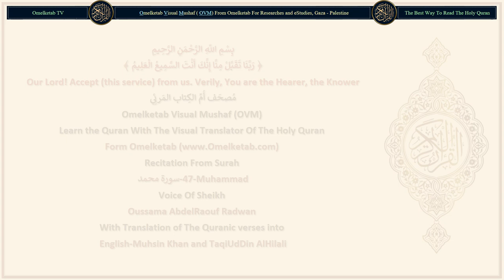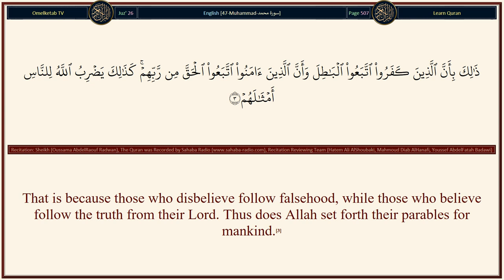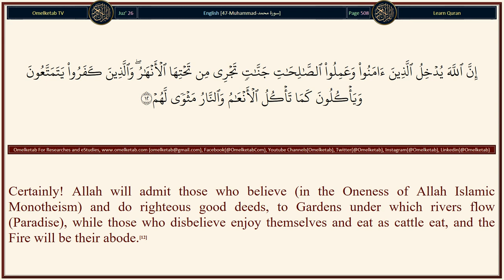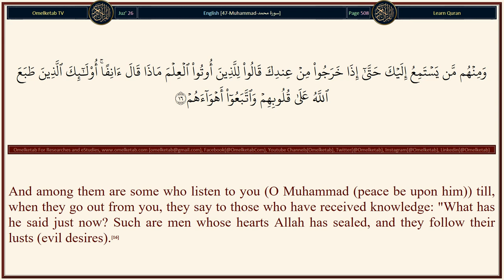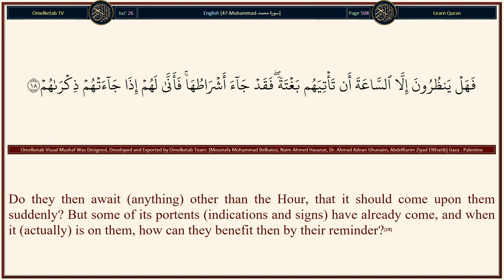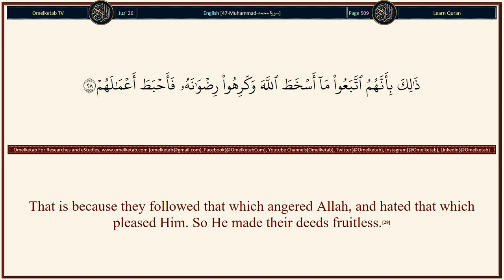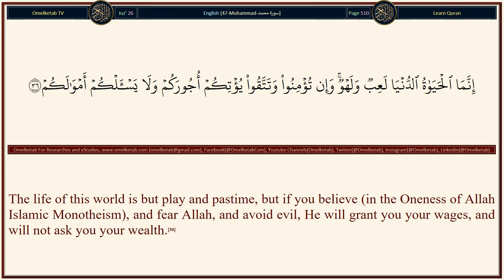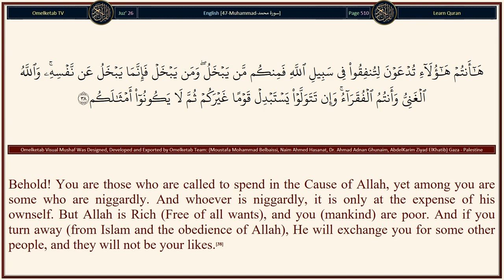47 Muhammad سورة محمد English Muhsin Khan and TaqiUdDin AlHilali Radwan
47-Muhammad-سورة محمد-English-Muhsin Khan and TaqiUdDin AlHilali-Radwan... [Those who disbelieve [in the Oneness of Allah, and in the Message of Prophet Muhammad (peace be upon him)], and hinder (men) from the Path of Allah (Islamic Monotheism), He will render their deeds vain.(1)O you who believe! Obey Allah, and obey the Messenger (Muhammad (peace be upon him)) and render not vain your deeds.(33)Verily, those who disbelieve, and hinder (men) from the Path of Allah (i.e. Islam); then die while they are disbelievers, Allah will not forgive them.(34)So be not weak and ask not for peace (from the enemies of Islam), while you are having the upper hand. Allah is with you, and will never decrease the reward of your good deeds.(35)The life of this world is but play and pastime, but if you believe (in the Oneness of Allah Islamic Monotheism), and fear Allah, and avoid evil, He will grant you your wages, and will not ask you your wealth.(36)If He were to ask you of it, and press you, you would covetously withhold, and He will bring out all your (secret) ill-wills.(37)Behold! You are those who are called to spend in the Cause of Allah, yet among you are some who are niggardly. And whoever is niggardly, it is only at the expense of his ownself. But Allah is Rich (Free of all wants), and you (mankind) are poor. And if you turn away (from Islam and the obedience of Allah), He will exchange you for some other people, and they will not be your likes.(38)]